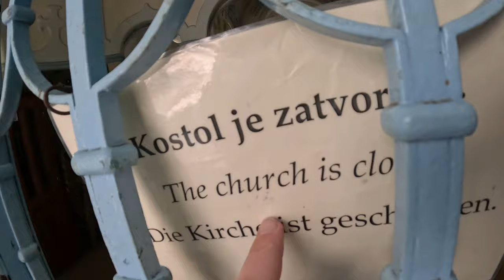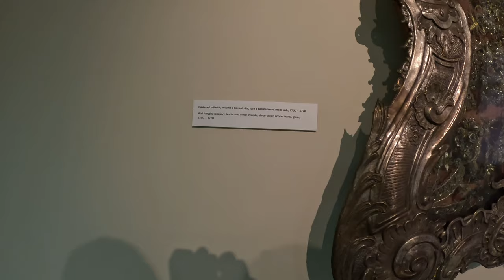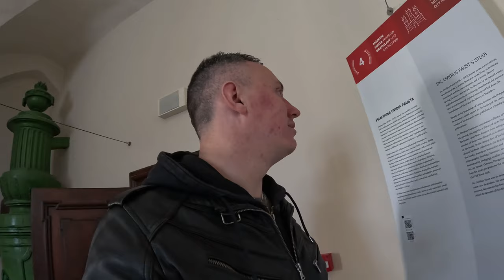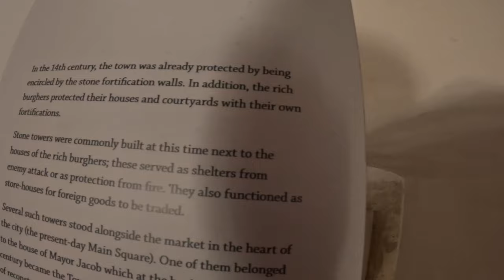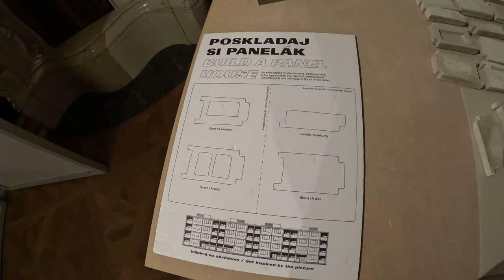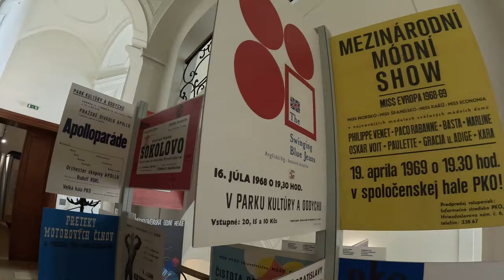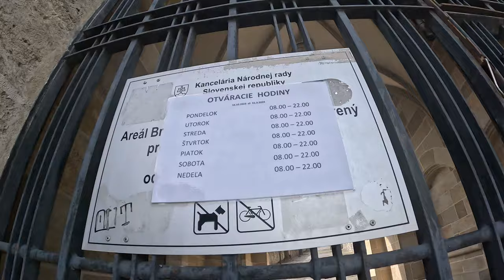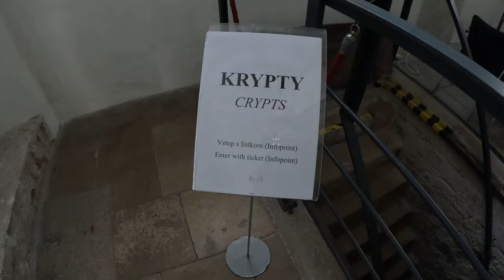Exploring the History of Bratislava 🇸🇰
I venture to the Slovakian capital for the first time to see what the city has to offer for a day trip from Vienna. In what was something both successful and unsuccessful, it proved to be somewhat of an interesting day.